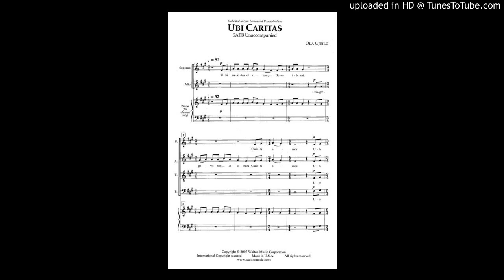Ubi Caritas / Diction